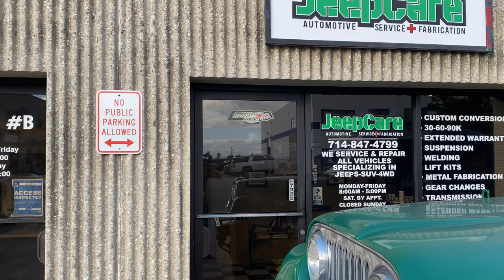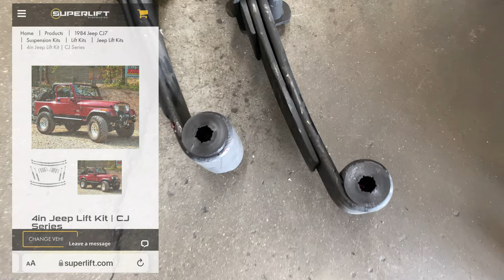Jeep CJ7 Springs Install ~ Superlift 4” Lift ~ Ep. 89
On my 1984 CJ7, I get rid of my Rough Country springs and replace them with a Superlift 4” lift with Rock Jock shackles. Step-by-step installation by JeepCare in Huntington Beach, CA.